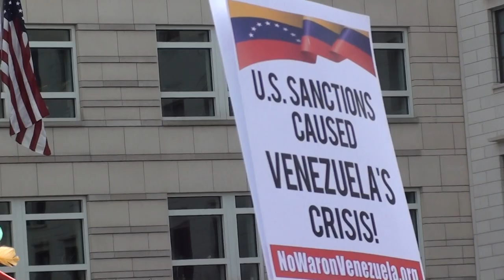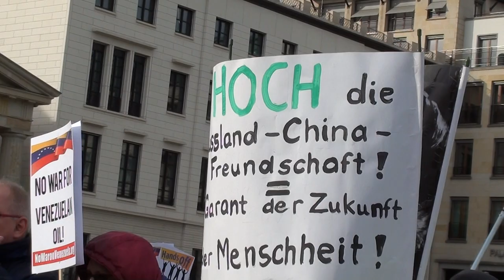Solidarität mit Venezuela, gegen Intervention und Medienmanipulationen - Stefan Natke (DKP)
Rede Stefan Natkes vom Sprecherrat der DKP bei der Venezuela-Solidaritätskundgebung am 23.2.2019 in Berlin. Darin wendet er sich vor allem gegen die andauernden Medienmanipulationen - beispielsweise des "Deutschlandfunks" - und gegen die Interventionspläne der USA.